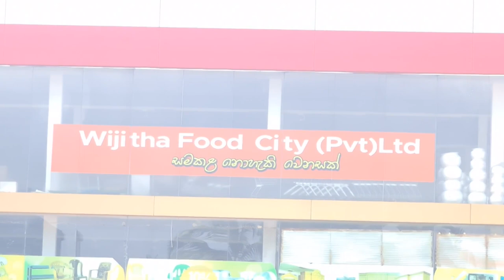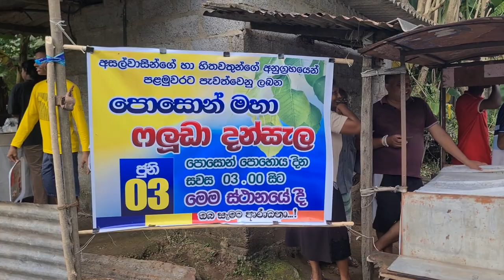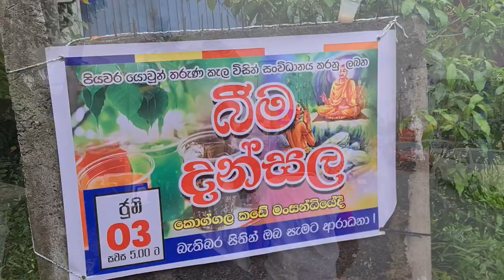නංගිලා මොනවද බැලුවේ | දන්සැල් කියන්නෙ කෑමම නෙවෙයි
Thank for Sharing

See you soon with New Video...